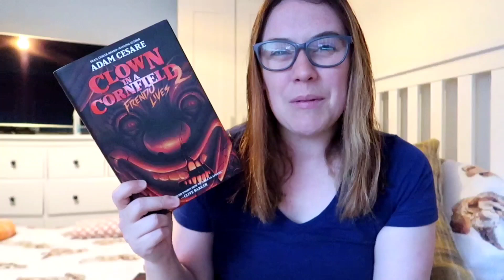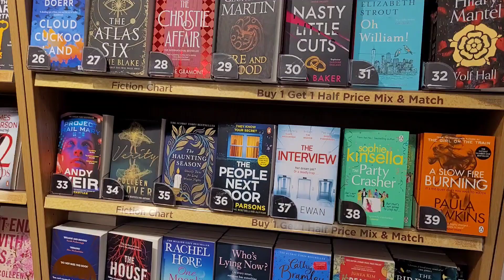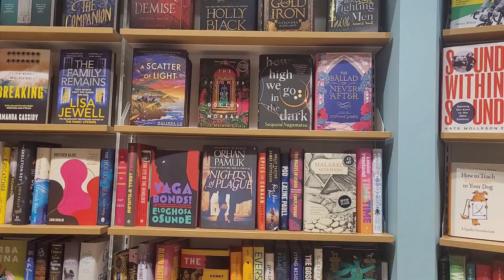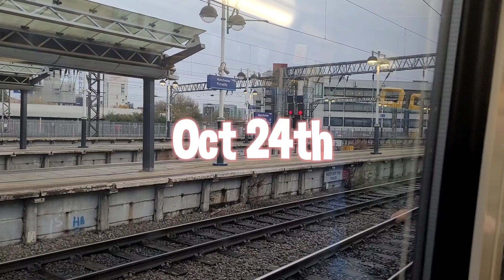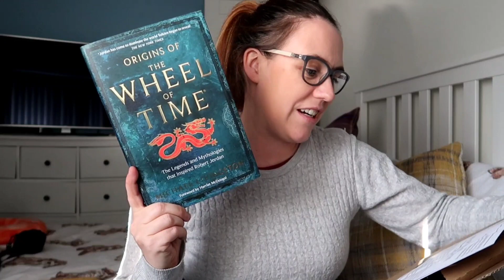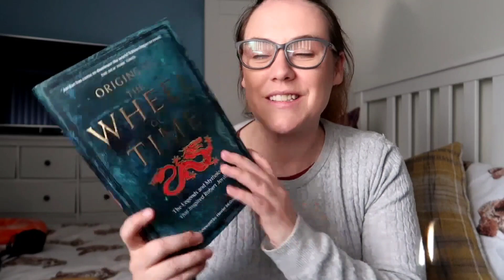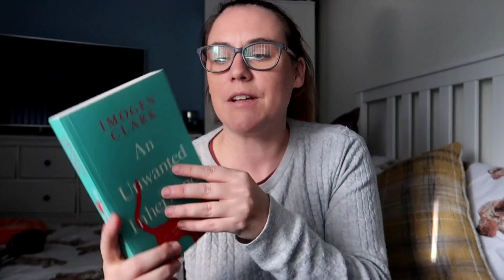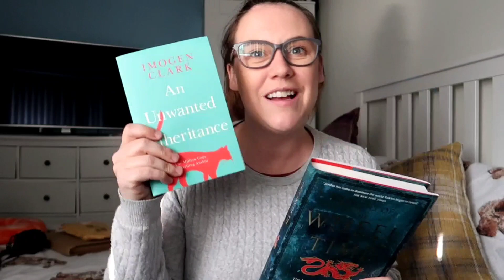21-24th Oct Weekend Vlog | For the Love of Horror 2022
Hi everyone and welcome to a fun vlog I filmed over the weekend of my trip to Manchester For The Love of Horror convention... it was amazing 👏